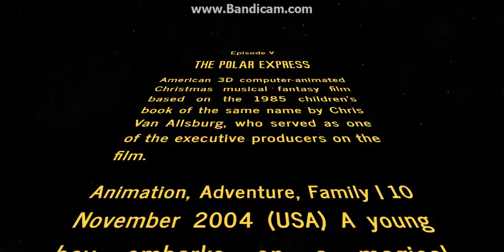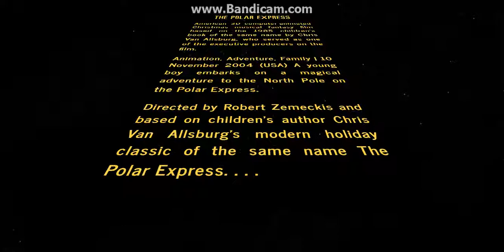The Polar Express